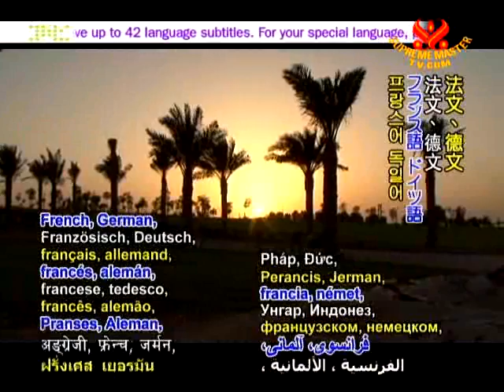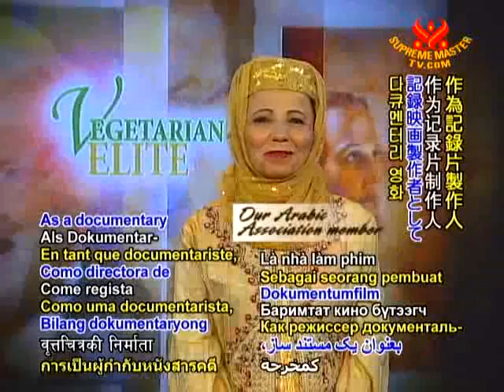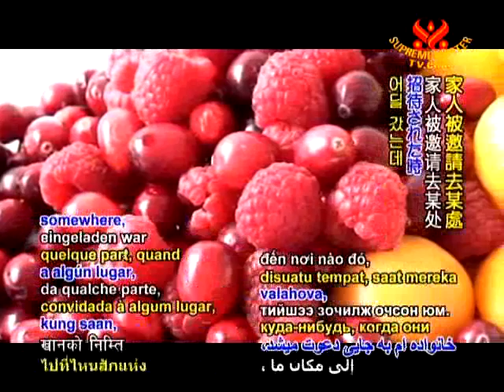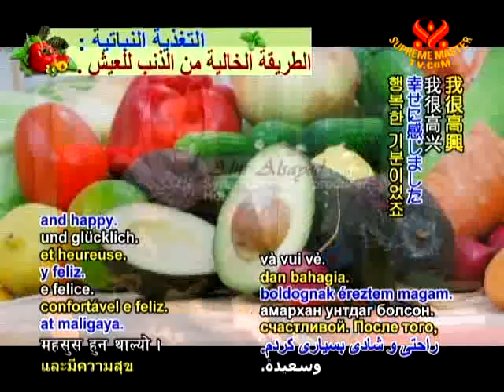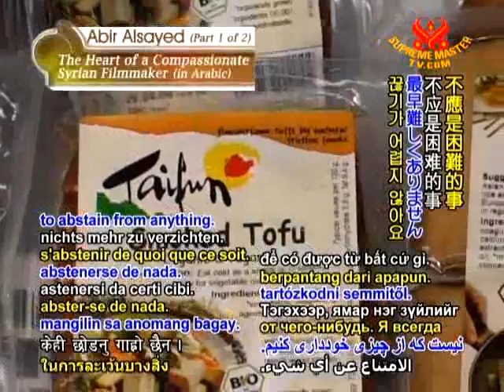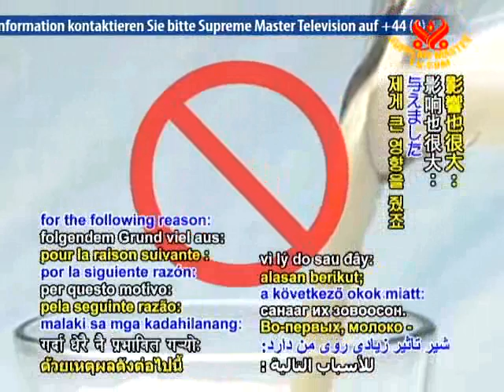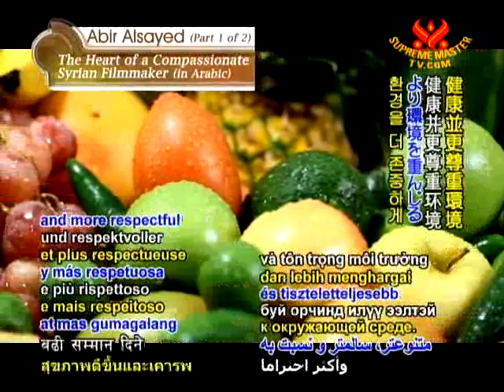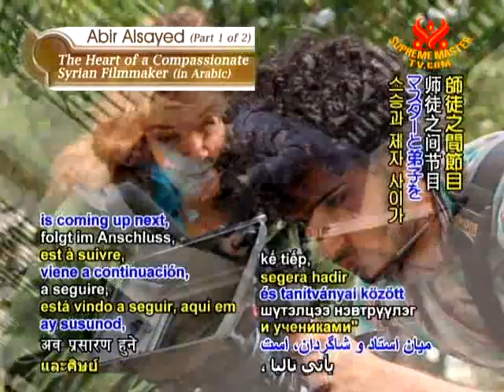85a. Abir Alsayed - The Heart of a Compassionate Syrian Filmmaker - part1.wmv